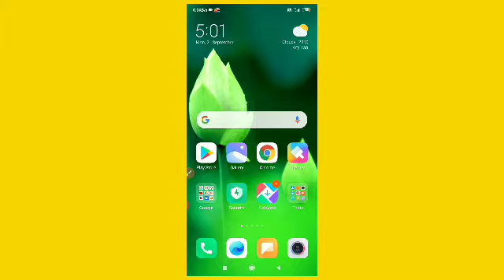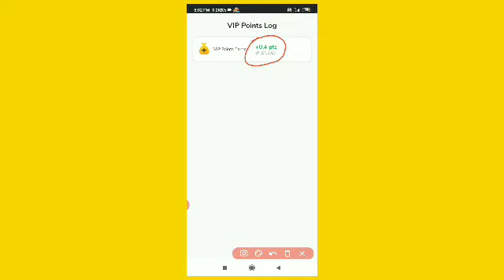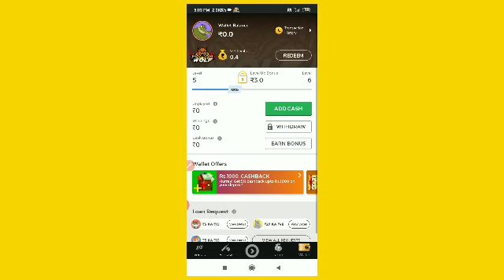Winzo gold mein new updates! Winzo gold Se paise kaise kamaye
thanks for your time and consideration and I can we